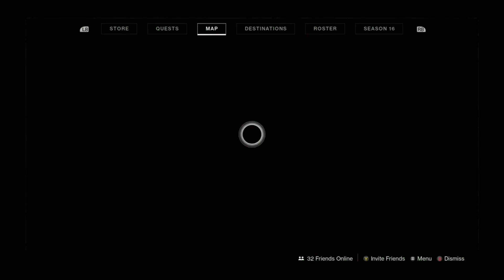Destiny 2 The Witch Queen Part 4 Trust in the Darkness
I'll keep these videos coming as best I can.